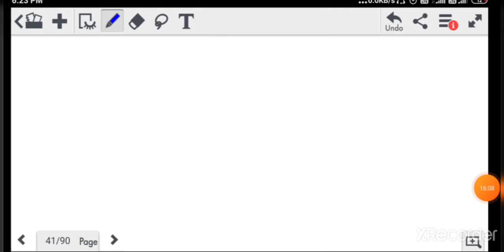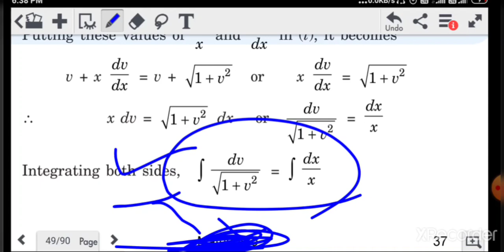Class 12th chapter 9 Homogeneous differential equation and its solution Excercise9.5